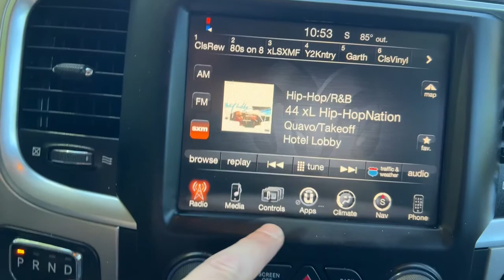2016 Ram 1500 Stafford Springs, Enfield, Somers, CT, Monson, East Longmeadow, MA U874632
Bright White Clearcoat Used 2016 Ram 1500 available in Stafford Springs, Connecticut at Bolles CDJR. Servicing the Enfield, Somers, CT, Monson, East Longmeadow, MA.
2016 Ram 1500 Big Horn - Stock#: U874632 - VIN#: 1C6RR7GT7GS329452

Bolles CDJR
121A W Stafford Rd.

Clean CARFAX. Big Horn 8-Speed Automatic HEMI 5.7L V8 Multi Displacement VVT Recent Arrival! Odometer is 33434 miles below market average!